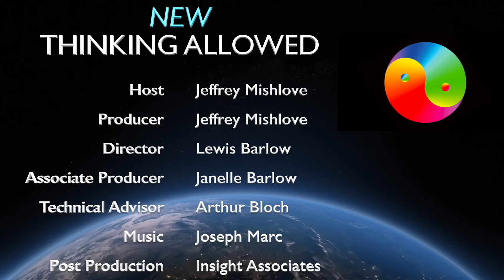The Power of the Near-Death Experience, Part 2 with Jeffrey Kripal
Jeffrey J. Kripal is the J. Newton Rayzor Professor of Philosophy and Religious Thought and former chair of the Department of Religious Studies at Rice University in Houston, Texas. His books include Kali's Child, Esalen, Authors of the Impossible, The Serpent's Gift, Mutants and Mystics, The Super Natural (with Whitley Strieber), and Secret Body. He is coauthor, with Elizabeth Krohn, of Changed in a Flash: One Woman's Near-Death Experience and Why a Scholar Thinks It Empowers Us All.

Here he explains the significance of Elizabeth Krohn's near-death experience. He points out that simply reading or talking about such matters helps to create a "safe space" for others who may be having similar experiences. He notes that her experience, like most NDEs, was colored by her family and religious background. He also describes Eric Wargo's concept of "time loops", and suggests that this model allows for a wide variety of phenomena otherwise thought to be "paranormal".

New Thinking Allowed host, Jeffrey Mishlove, PhD, is author of The Roots of Consciousness, Psi Development Systems, and The PK Man. Between 1986 and 2002 he hosted and co-produced the original Thinking Allowed public television series. He is the recipient of the only doctoral diploma in "parapsychology" ever awarded by an accredited university (University of California, Berkeley, 1980). He is past-vice-president of the Association for Humanistic Psychology, and is the recipient of the Pathfinder Award from that association for his contributions to the study of consciousness.

To order Changed in a Flash by Elizabeth Krohn and Jeffrey Kripal,